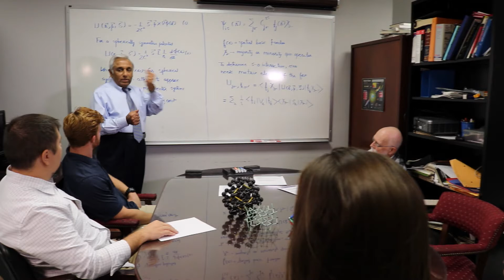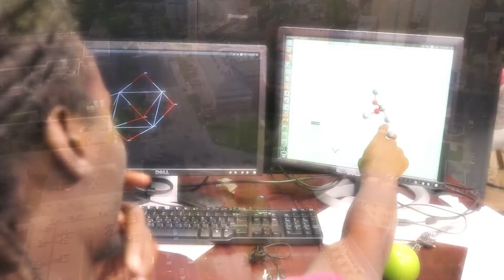Nanoscience Ph.D. (VCU)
Nanoscience is an interdisciplinary field that bridges physics, chemistry, biology, and medicine.

Research in nanoscience in the VCU Department of Physics includes both experiment and theory and covers a broad range of nanostructures starting from zero dimensional clusters to one dimensional nano-wires and nano-tubes to two dimensional monolayers. Novel materials where clusters form the building blocks of new structures are also actively pursued. Nano-materials with unique magnetic, optical, and catalytic properties as well as design of drugs and drug delivery systems form the core research interest of the physics faculty.